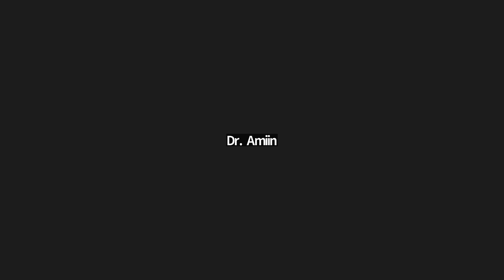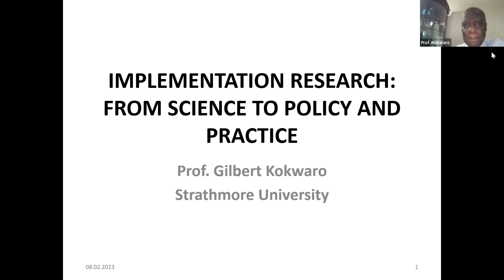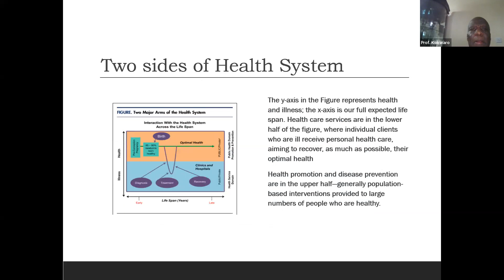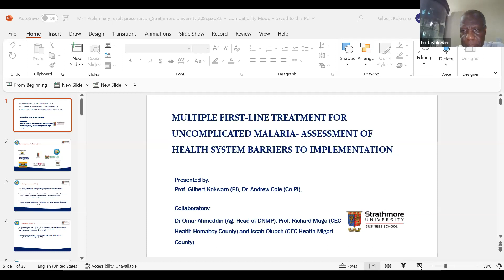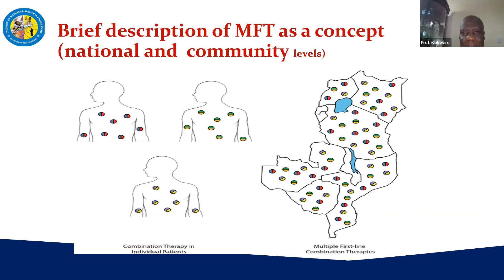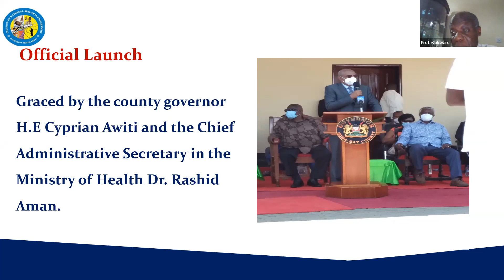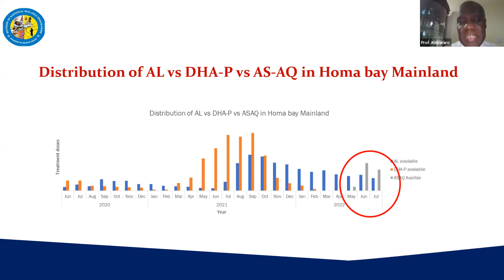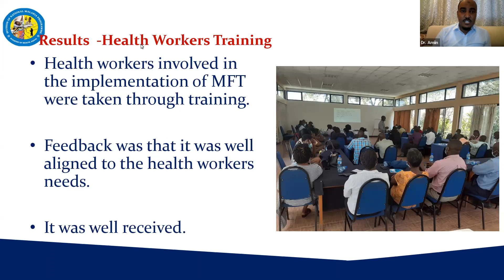Implementation Research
KMA research publishing EAMJ